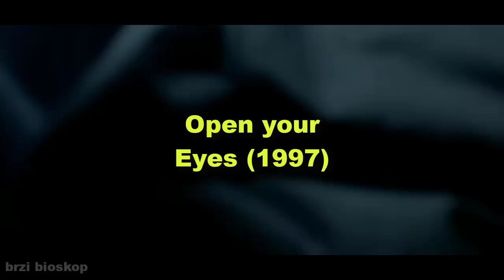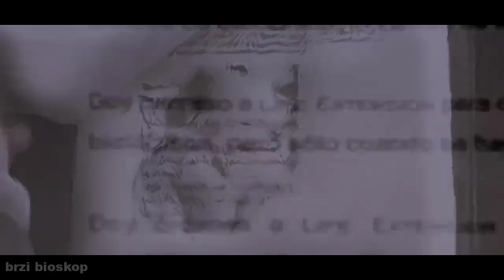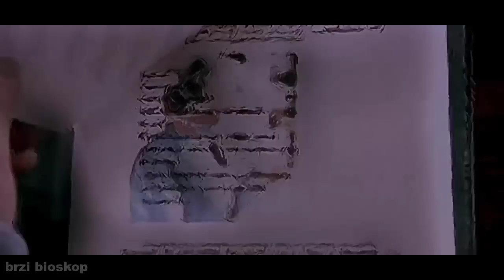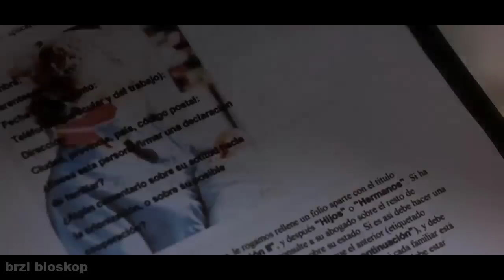Covek Shvata Da Je Ceo Njegov Zivot Samo San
Cezaru se dogodi nesto veoma neocekivano nakon sto se probudio iz sna.